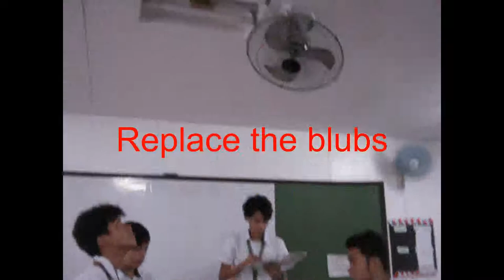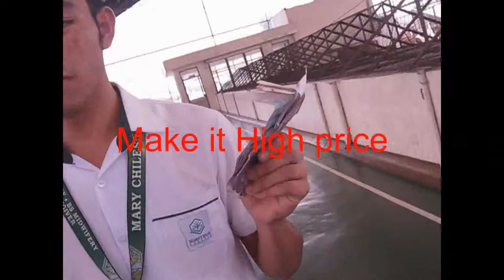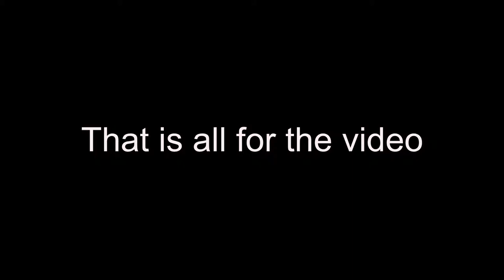Solution part 2